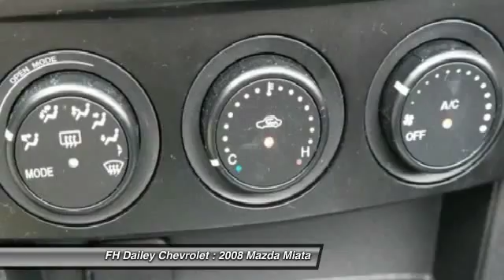2008 Mazda Miata FH Dailey Chevrolet - Bay Area - San Leandro CA 844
2008 Mazda Miata  - Stock#: 844 - VIN#: JM1NC26F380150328

Check out this 2008 Mazda Miata.   Visit either of our two locations: Contact the dealership today.